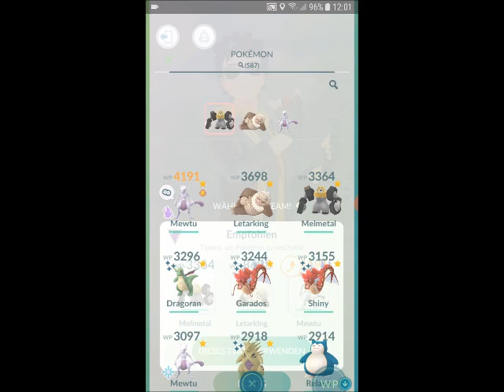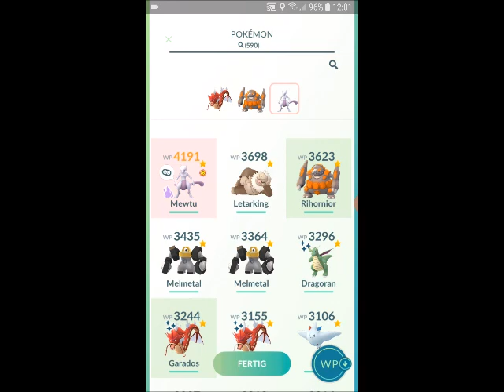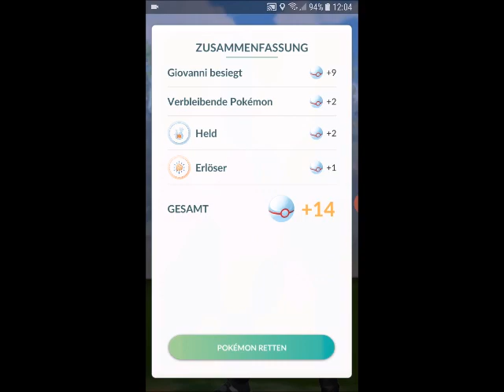Pokemon GO - "Crypto - Mewtu" von Rocket - Boss "Giovanni"